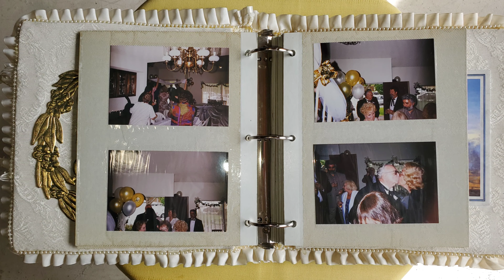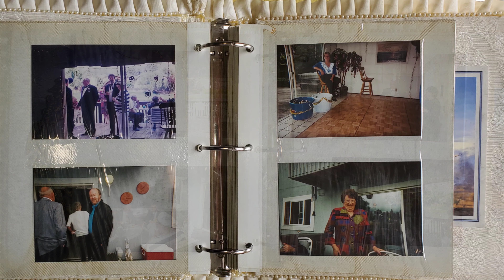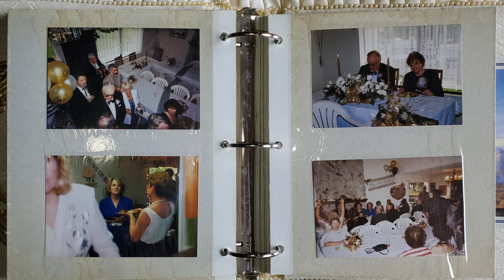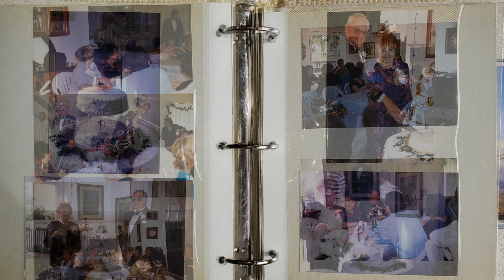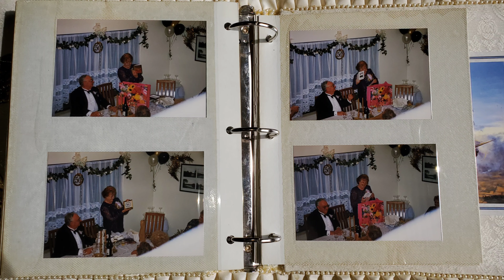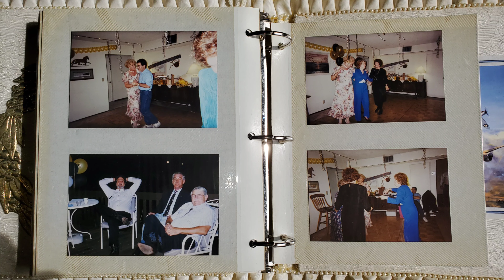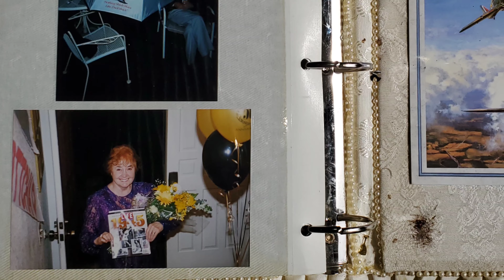Edward and Margaret Kettwig share their 50th Anniversary with you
The Kettwigs share their 50th Anniversary with you.  If you are in these photos let us know, we may have something for you.

Richard Martin wrote and sings the songs. First Flames and I Love Gold

Thank you Rick